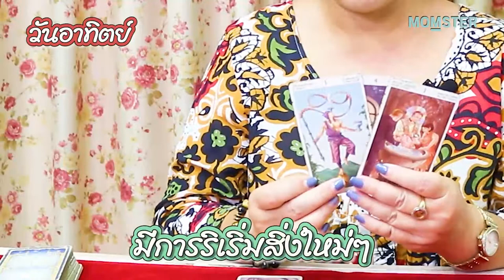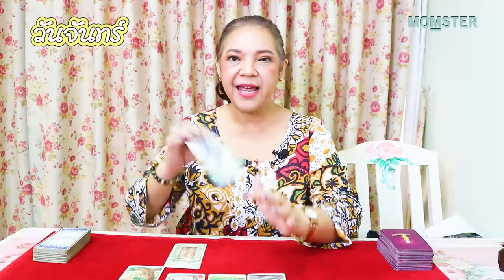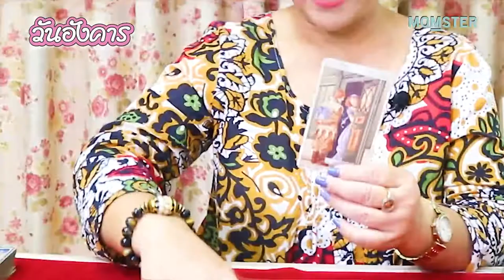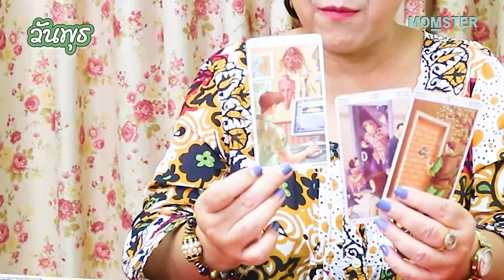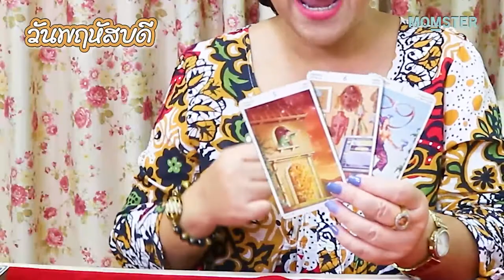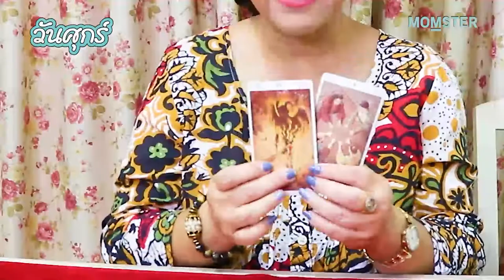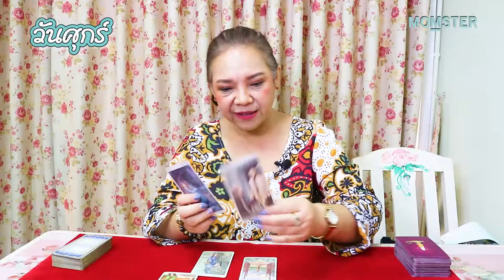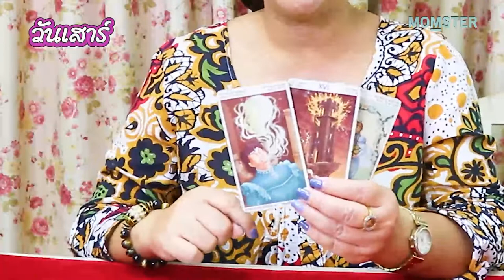ดวงครึ่งปีหลัง 2565 สิ่งที่โดดเด่น ตามวันเกิด การทำบุญเสริมดวง | MOMSTER HORO by อ.อ้าย ปุญญชา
อ.อ้าย ปุญญชา X Momster Horo

สำหรับคนที่เกิดในแต่ละวัน ดวงการงาน ดวงการเงิน ครอบครัวความรัก ดวงสุขภาพ จะมีสิ่งดีๆ เรื่องใดโดดเด่นบ้าง และมีสิ่งใดที่ต้องระวังเป็นพิเศษ และทำบุญเสริมดวงด้วยวิธีไหนดี? สายมู ห้ามพลาดค่ะแม่